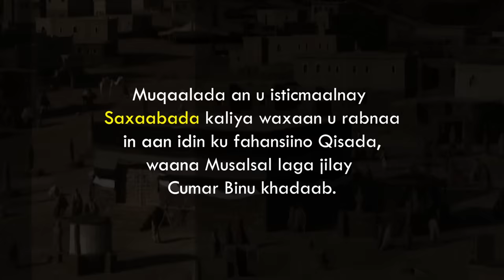Wiil Yar oo Islaamay Kadib Markii uu Arkay Mucjisada Rasuulka || Ibnu Mascuud || Jiil Media.